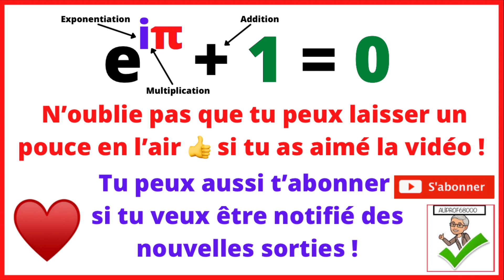Énigme 278 - Simplifier l’expression ! Sans calculatrice !!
Le calcul mental consiste à effectuer des calculs sans autre support que la réflexion et la mémoire. Il s'appuie sur un certain nombre de techniques ou astuces et de résultats appris par cœur, comme les tables de multiplication ou les identités remarquables. Le calcul mental est notamment utilisé lorsque peu ou pas de matériel de calcul est disponible, mais aussi pour évaluer rapidement l'ordre de grandeur d'un résultat calculé par ailleurs afin de vérifier sa validité.